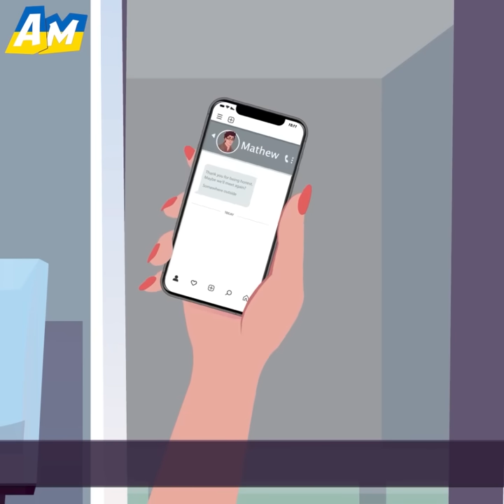Je Laisse Mon Mari ET SA Maîtresse Utiliser Notre Lit Devant Moi + Histoire Bonus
Les meilleures histoires d'AniMatters vous attendent ici ! Profitez-en ! ⬆️

 La première histoire se concentre sur une femme qui a donné sa lingerie à la maîtresse de son mari.

 Quant à la seconde, elle relate les aventures d'une femme qui est sortie avec deux hommes à la fois et est tombée enceinte.